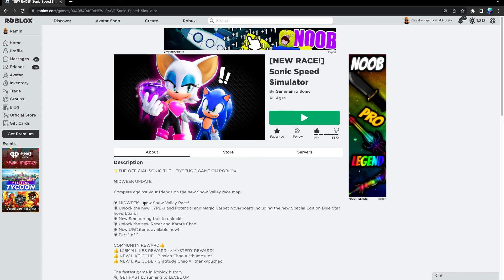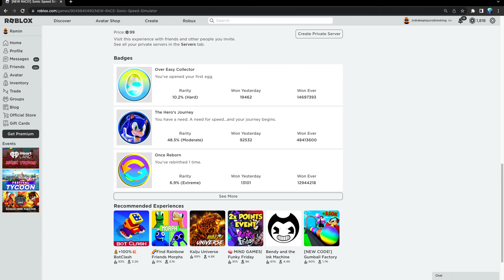Sonic Speed Simulator New MIDWEEK Update! ROBLOX